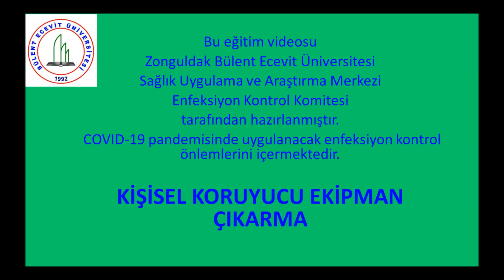Kişisel Koruyucu Ekipman Giyip- Çıkarma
Bu eğitim videosu Zonguldak Bülent Ecevit Üniversitesi Sağlık Uygulama ve Araştırma Merkezi, Enfeksiyon Kontrol Komitesi tarafından hazırlanmıştır. COVID-19 pandemisinde uygulanacak enfeksiyon kontrol önlemlerini içermektedir.